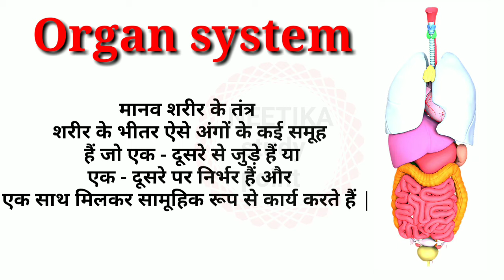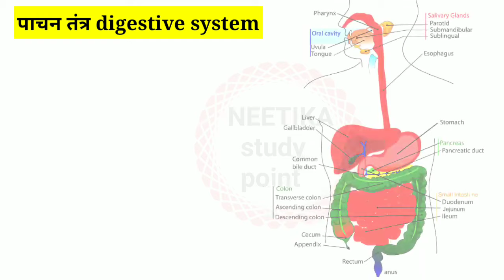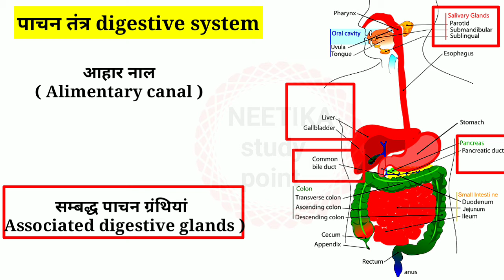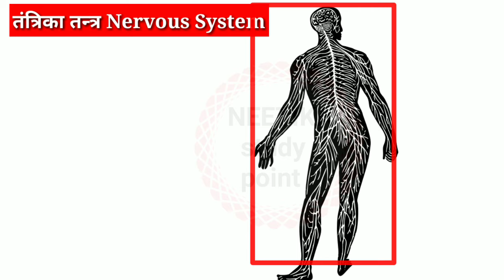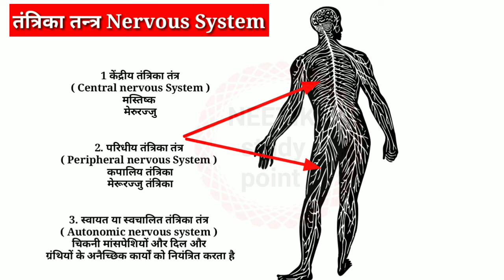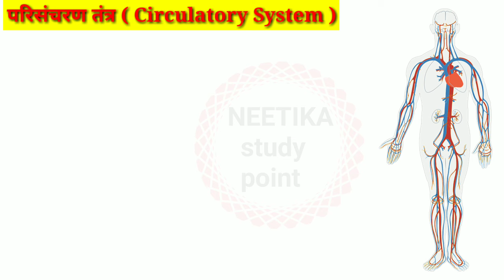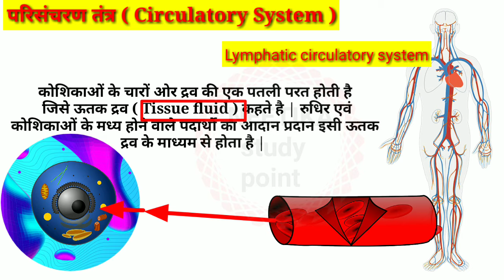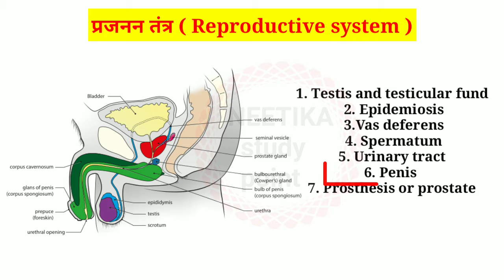human organ systems and their functions ||मानव शरीर के तन्त्र इन हिंदी ||human organ in hindi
दोस्तों इस वीडियो में हमने मानव शरीर के तंत्र या फिर  system of  human body  के बारे में पूरी जानकारी दी है जो आपके लिए बहुत ही महत्वपूर्ण होगी दोस्तों इसमें हमने जितने भी सिस्टम ह्यूमन बॉडी में पाए जाते हैं उसके बारे में डिटेल से बताया है
  1. Iपाचन तंत्र ( Digestive system )
 2. श्वसन तंत्र ( Respiratory system )
3. उत्सर्जन तंत्र ( Excretory system )
4. तंत्रिका तंत्र ( Nervous system )
5. परिसंचरण तंत्र ( Circulatory system )
 6. कंकाल तंत्र ( Skeleton system )
 7. अंत : स्रावी तंत्र ( Endocrine system )
 8. प्रजनन तंत्र ( Reproductive)
 साथ ही साथ हमने इसमें   intestine lungs heart buccal cavity bones muscles blood kidney जैसे importent ऑर्गन के बारे में बताया है

 File:1801 The Endocrine System.jpg
Jun 19, 2013.AuthorOpenStax College

 File:Male genital system - Sagittal view.svg
SourceOutils pédagogiques - Teaching tools - Sciences, Sexes, Identités - UNIGE

File:Blausen 0399 FemaleReproSystem 01.png
SourceOwn workAuthor

File:Male reproductive system in finnish.png
User:Ningyou